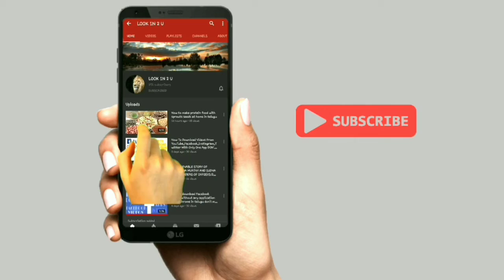King Nagarjuna About Tomorrow PM Modi Word 2 Do Fans And Public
Welcome 2 my channel LOOK IN 2 U,